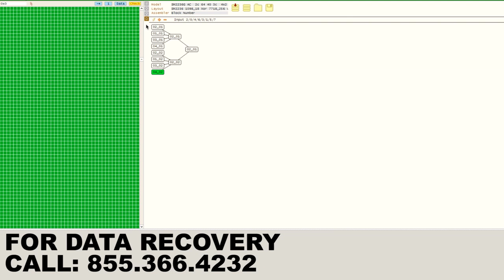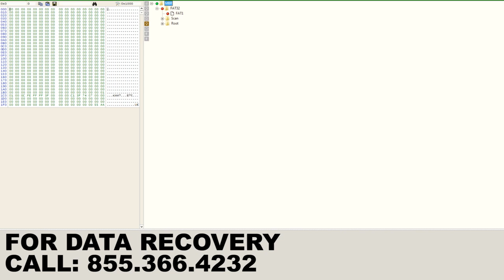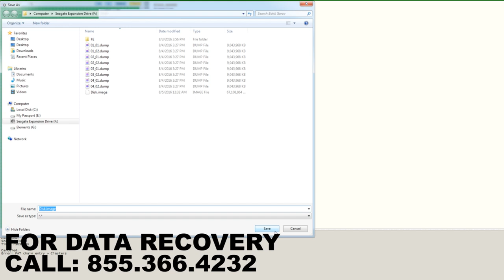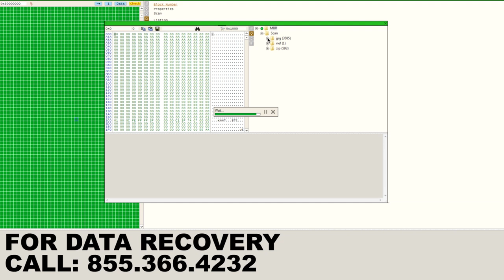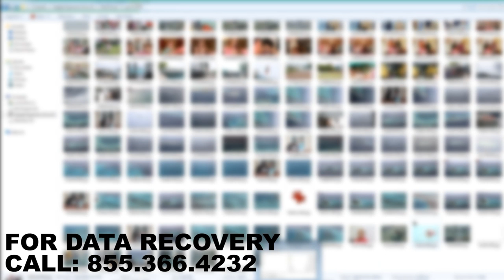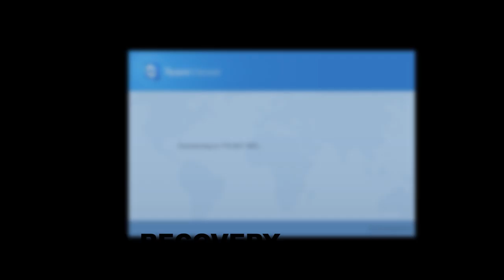Data recovery on dead CF card. Compact flash card recovery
This Lexar Professional 64GB CF card was mailed in for data recovery. As usual the card was not getting recognized in the card reader, so we had to perform off-the-chip recovery. This specific compact flash card had 4x BGA152 memory chips operated by a SM controller. All 4 memory chips were removed from the board using our disordering equipment, cleaned and read with the NAND chip programmer. Each memory chip had 2 parts 8GB each, so we ended up with 8 pieces of RAW data that had to be mixed. After the mixing pattern was determined data recovery process was almost done. Logical image had to be created as there were some small issues with FAT tables, but after scanning the image we were able to locate over 3500 images on this device. Reading, error correction, compilation and scanning process took 3-4hours complete.

666 Kirkwood Ave, Suite B101
Ottawa, ON
K1Z 5X9
Canada